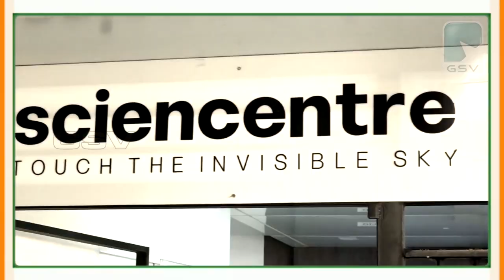കേരള ബാങ്ക് വായ്പമേള വടകര ടൗൺ ഹാളിൽ നടന്നു